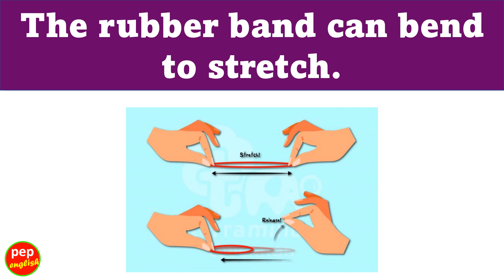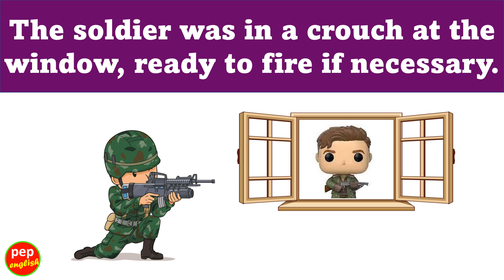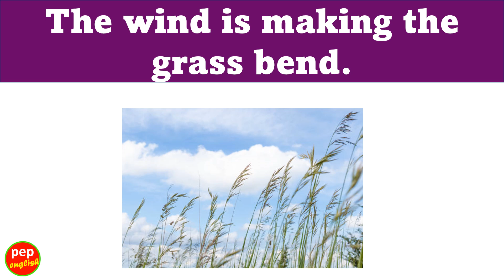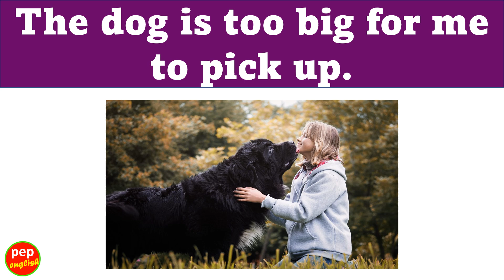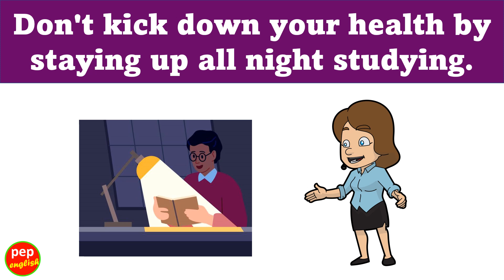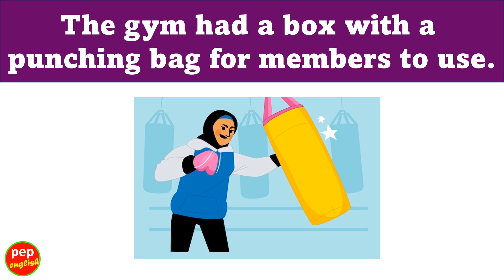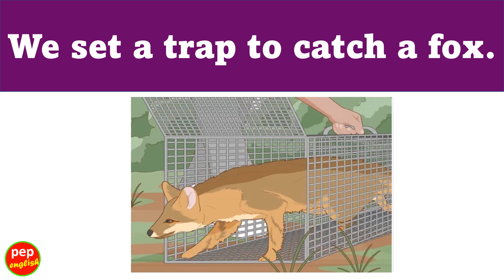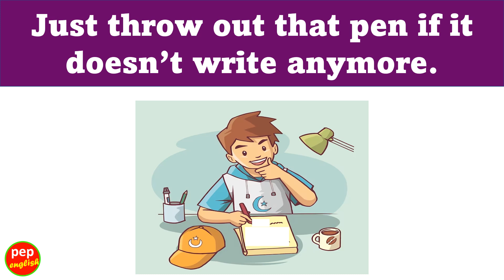Daily use sentences in English | Body movements sentence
100 Examples are updated with pictures - EP 5 (Part 2)